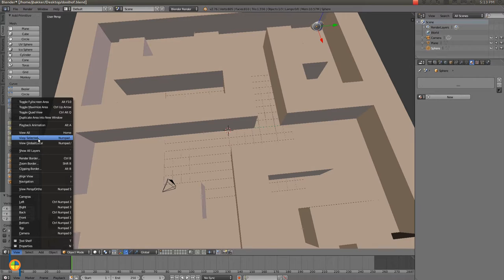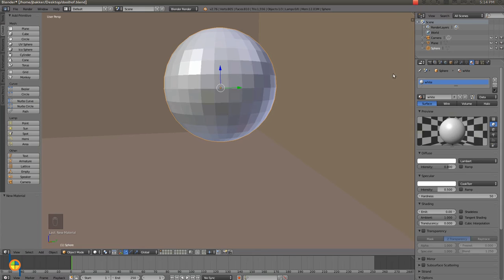Blender 101 labyrinth lesson 2/10